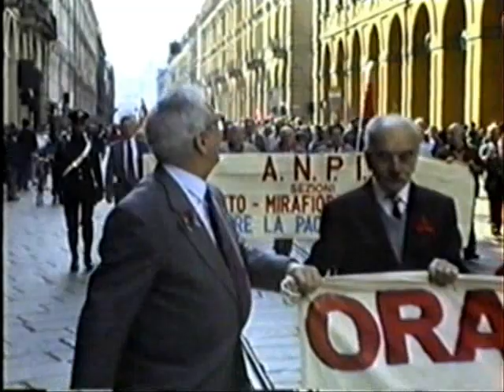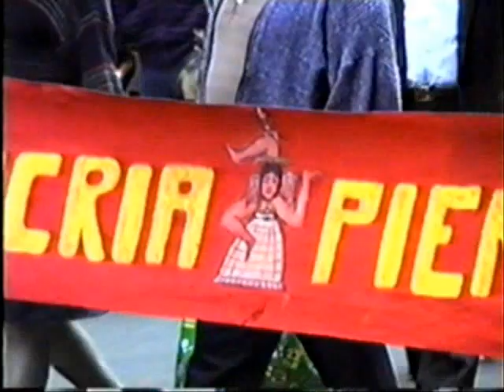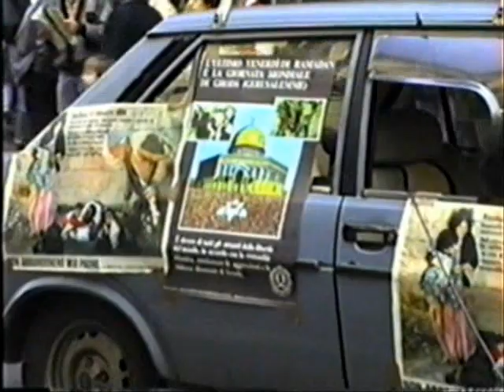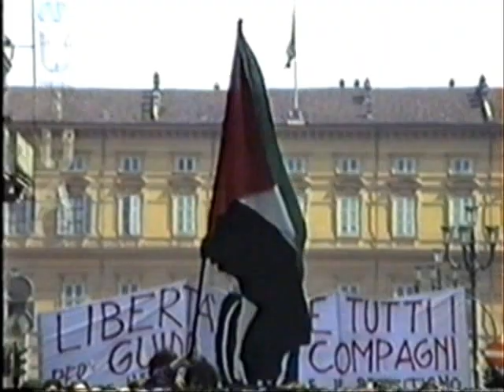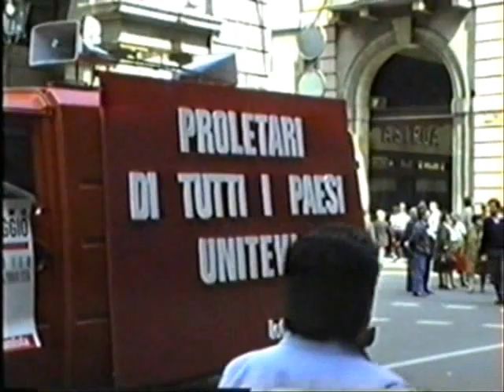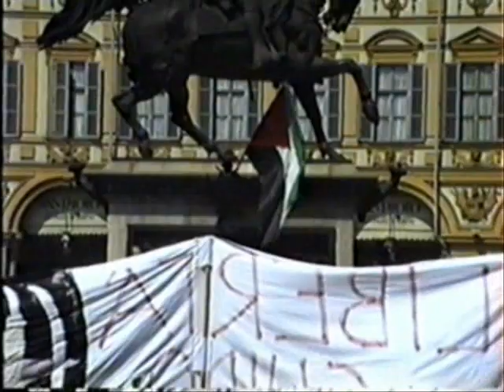1 maggio 1989.wmv